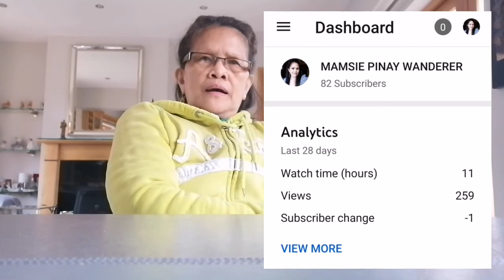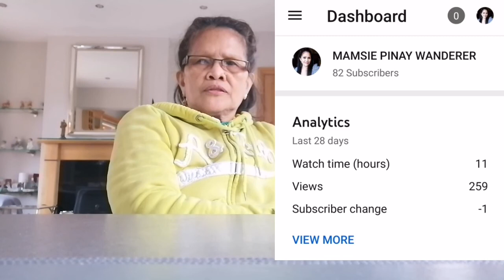WATCH HOUR AND SUBSCRIBER DECREASING? | Ano ang Mali? | Bakit kinakaltasan? | MAMSIE PINAY WANDERER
In this video I am expressing my dissapointment of my watch hour and subscribers decreasing,  what's my fault? There's something wrong?